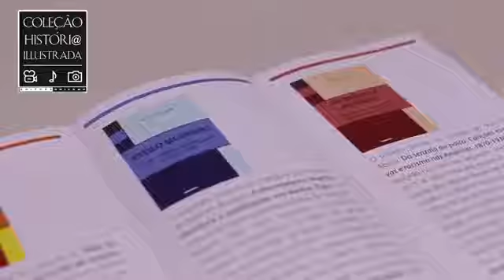Apresentação da coleção Históri@ Illustrada